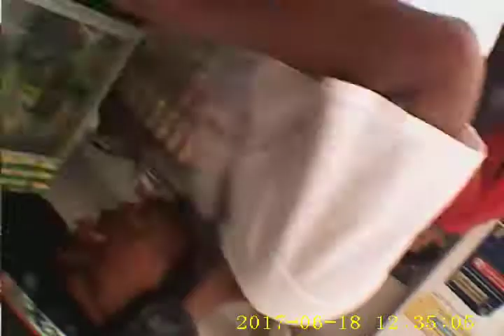motovlog banyuwangi // mampir dulu ke toko bangunan indah karya banyuwangi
mau beli tiner